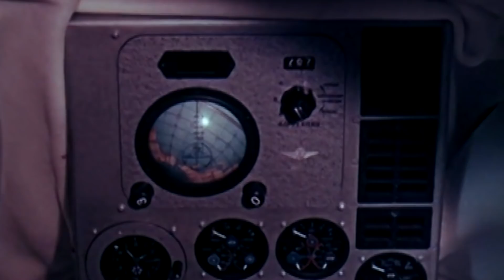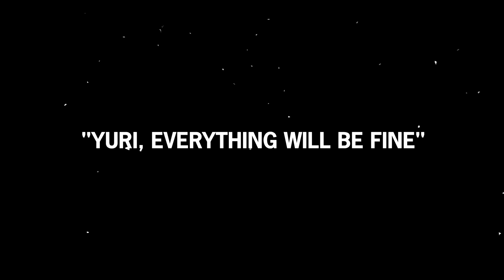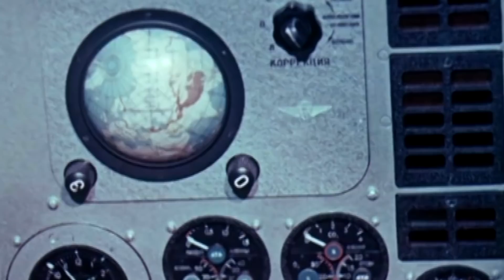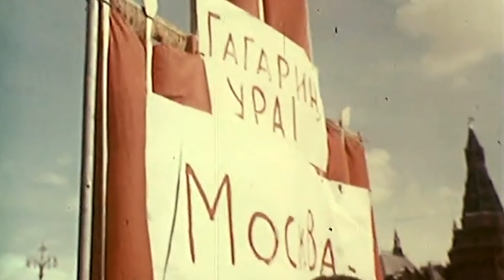The Classified Cosmonaut Landings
While preparing for the first human-crewed Vostok mission, 27-year-old Yuri Gagarin rose to the top of his class thanks to his memory, reflexes, and poise during a crisis.

Gagarin was always calm and collected. He requested music to be played right before the mission and had a steady heart rate of 64 bpm half an hour before the spaceflight that changed the course of the Space Race.

That characteristic poise would come in handy when Gagarin's spacecraft seemed like it couldn't survive reentry. A strap attached to the service module failed to separate from his capsule and ultimately sent the cosmonaut into a dangerous spin on his way back to Earth.

Although this wild ride back to Earth is a great story that had a positive ending, the event was kept a closely guarded secret by the Soviets. To show the USSR in the best light possible, the Vostok program only publicized the best parts of every mission.

For decades, the minute details about the flight itself, especially what caused the separation of the capsule and its instrument module, remained unknown.

Even 50 years later, wildly inaccurate rumors are spread amongst space enthusiasts.

Although most people know Gagarin as the first man to reach space orbit, this also turned him into the first person to eject from a spaceship.